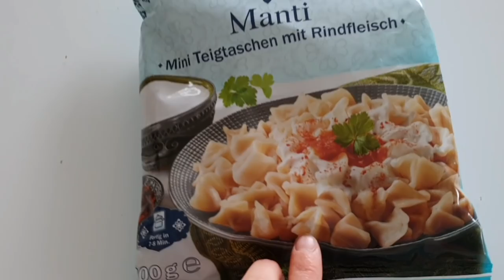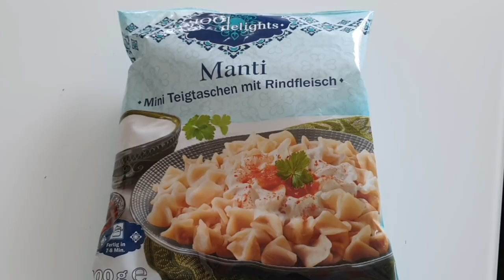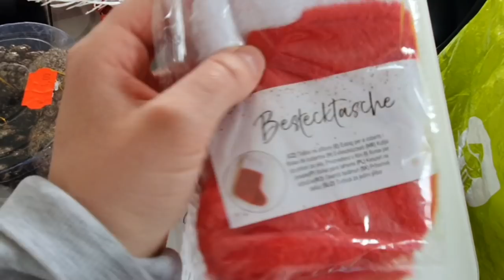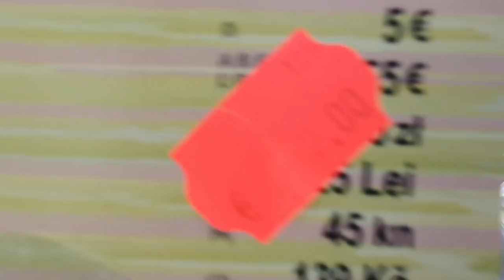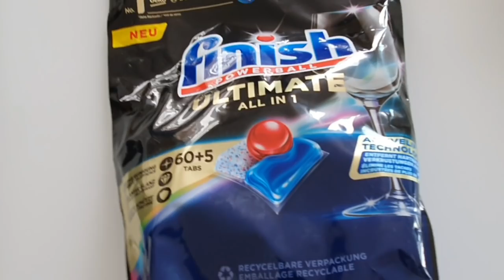ZAKUPY Z TURECKĄ CIOCIĄ /DALEJ TE TESTY ?